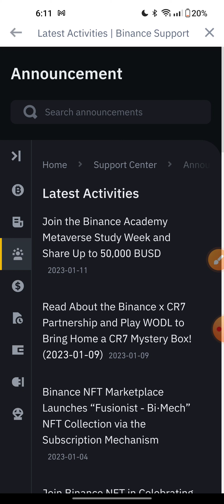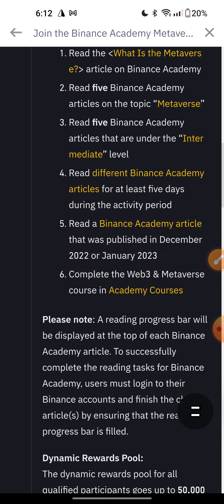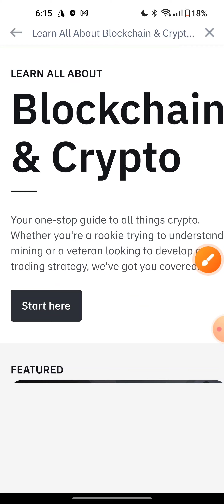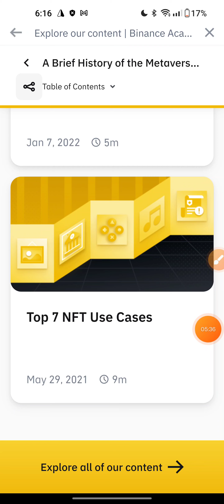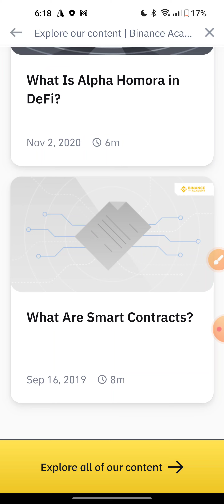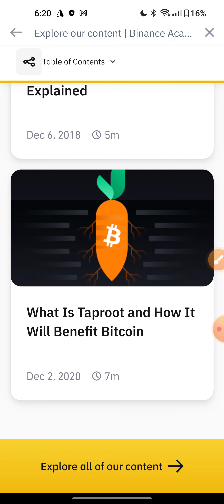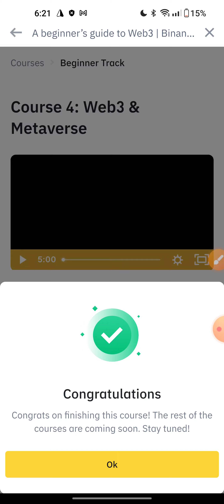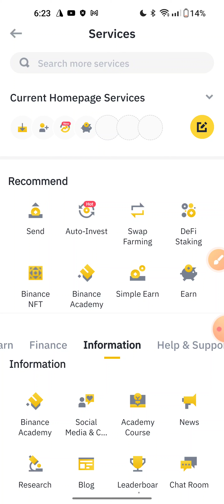binance study week | binance today new offer | new instant airdrop | science tech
binance study week new offer | instant offer | binance new offer |

✨Ceo & Creator
✔️Zahid Hasan

📲Promot Project or Site.. Teligram: @Zahides